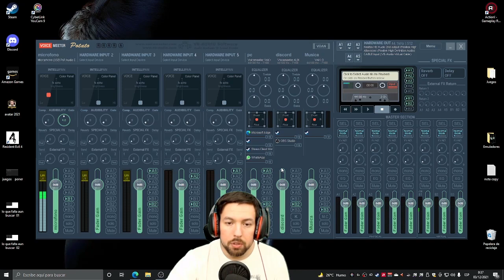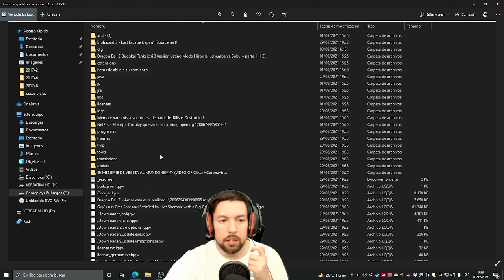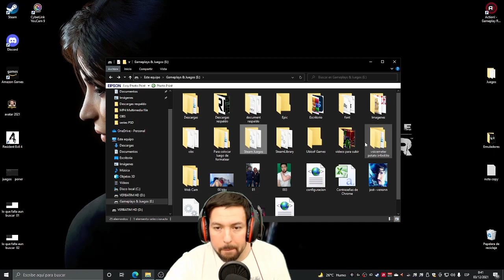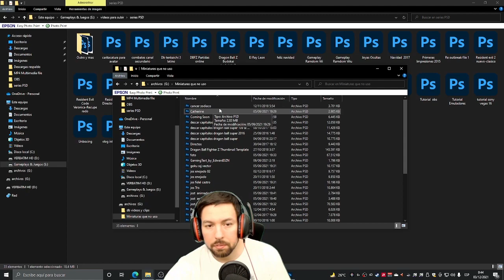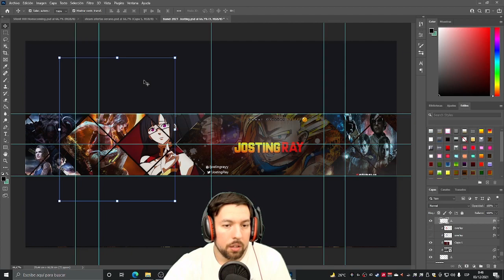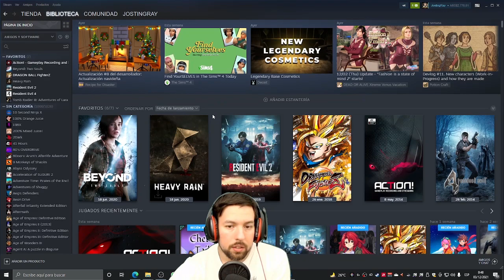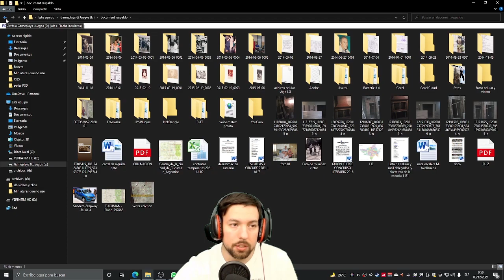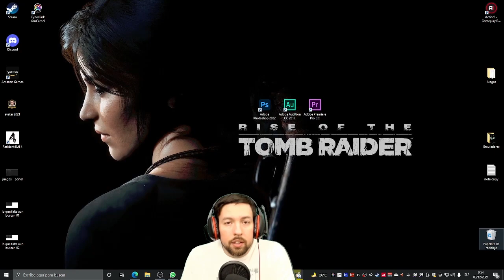☠ cuento xq estube desaparecido! /Lo Perdi Todo ataque de Ransomware , ARCHIVOS ENCRIPTADOS💻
Pero acá vamos.
Para ELIMINAR EL RANSOMWARE cosa que hice con éxito usé, ademas de mi antivirus (Avast)

📌TROJAN KILLER (ANTIVIRUS) tiene su versión portable para pen.

📌MALWAREBYTES (ANTIVIRUS)  podes bajar una version gratuita para usuarios comunes.

📌PARA INTENTAR LA DESENCRIPTACIÓN Y RECUPERAR ARCHIVOS (ESPERO QUE TENGAN SUERTE) EMSISOFT DECRYPTOR

📌PARA NAVEGAR ENTRE LOS PUNTOS DE RESTAURACIÓN QUE EL VIRUS BLOQUEA
SHADOW EXPLORER (usé la version portable para pendrive)

📌Y PARA RECUPERAR ARCHIVOS BORRADOS , ya sea de la compu, como de un disco... yo lo usé para escanear las memorias SD en busqueda de material de los ultimos trabajos, la verdad que tuve suerte, recuperé un trabajo que creía perdido.

Y nada más por el momento, espero que nunca les pase

HAGAN BACKUP!!! Y SE AHORRARÁN TODO ÉSTO.

🎮 CONÉTATE CONMIGO EN OTROS SITIOS SOCIALES 🎮

Recuerda Puntuar "Me Gusta" y compartir el video 👍

🎮Quieres jugar conmigo agregame🎮

🎮 Steam► JostingRay
🎮 Uplay►  JostingRay
🎮 Origins► matiusdg